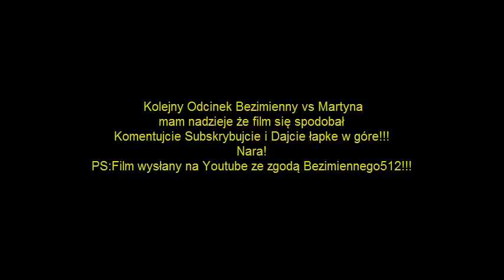Bezimienny512 vs Martyna 2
Subnij to nic nie kosztuje a mnie motywuje!

Siema to kolejny filmik w którym Bezimienny walczy z swoją siostrą Nara!